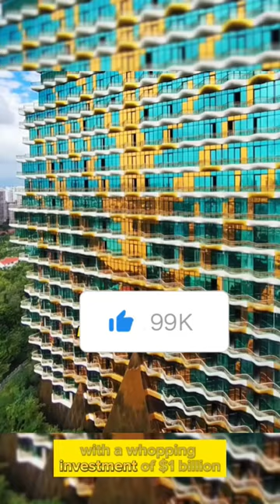🌍Would you spend a night at this unique hotel?Sanya’s Tree Hotel